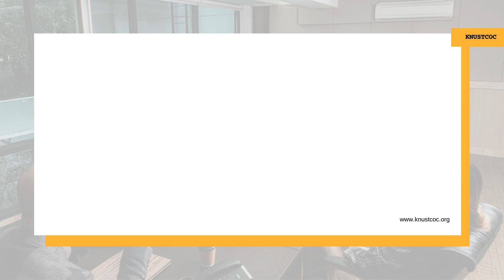JUSTIFY YOUR INCLUSION || STEPHEN ESHUN || knustcoc.org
SERMON TOPIC: JUSTIFY YOUR INCLUSION
RESOURCE PERSON:  STEPHEN ESHUN